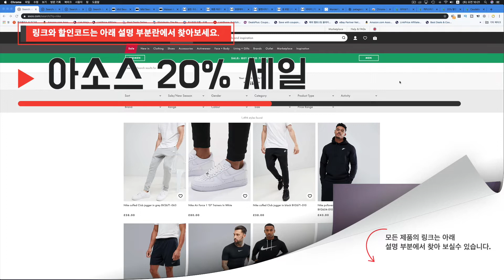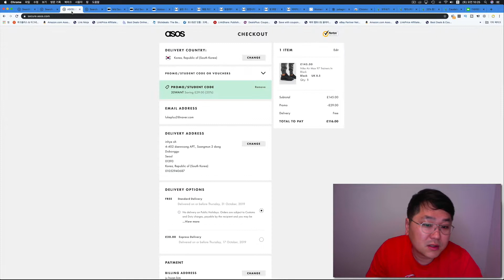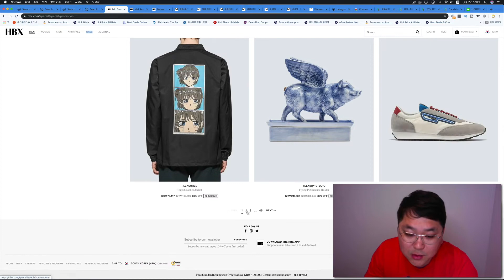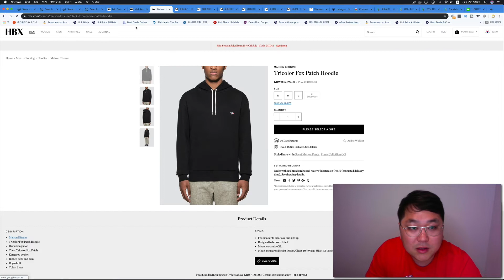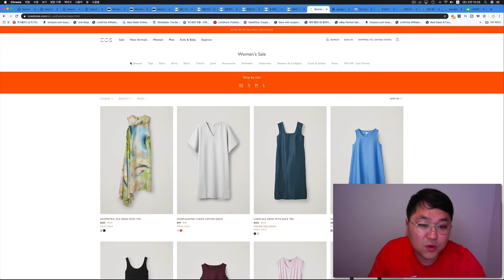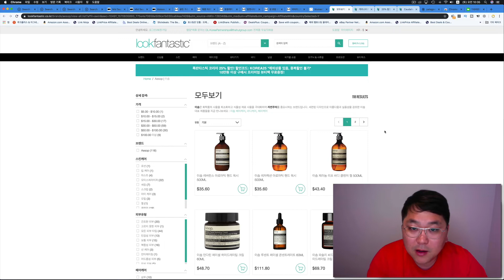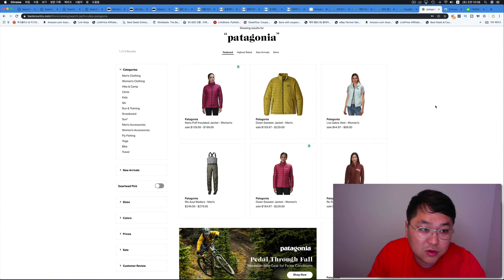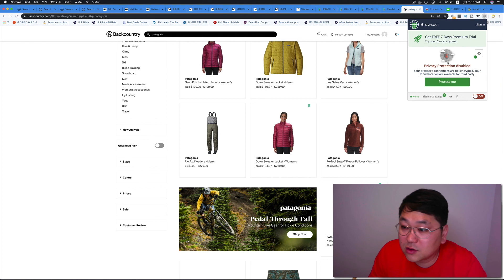아소스 세일 (나이키 에어맥스 97 트리플블랙, 바버자켓), 매치스패션 15% 세일 (골든구스, 메종마르지엘라, 발렌시아가, 버버리)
오늘의 해외직구

아소스 20% 할인하고 있습니다.

나이키 에어맥스 97 트리플블랙, 바버자켓 빠르게 구입하세요!!

매치스패션 주말에 15% 세일하고 있습니다.

코스 최대 50% 세일 + 20% + 10% 세일 합니다.

미국 공홈에서의 세일이라서 아래쪽에 국가설정 미국으로 하셔야 합니다.

룩판타스틱 이솝, 케라스타즈, 오모로비짜, 꼬달리 전부 25% 세일 합니다.

한국 직배송 무료로 제공 됩니다.

백컨트리에서 파타고니아 제품 구입이 조금 더 어려워 졌습니다.

최근에 대략 50%는 주문 취소를 당하시는것 같아요.

IP 우회프로그램 사용 하시고 배대지를 유명하지 않은 곳으로 하셔서 성공하신 분들이 많으니 영상 확인 하셔서 무료 VPN 설치해서 구입해 보세요.

감사합니다.